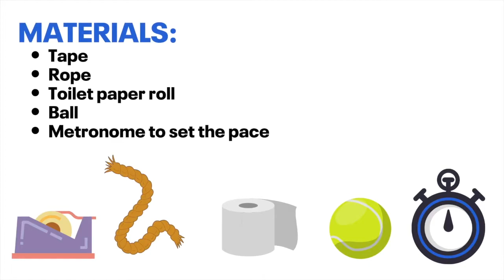Active Burst: Track and Field Burst!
AK&M is a free physical activity program for kids of all ages and abilities. We offer over 50 resources with 1000+ activities for kids and families to do at school, at home, or anywhere you can get moving.